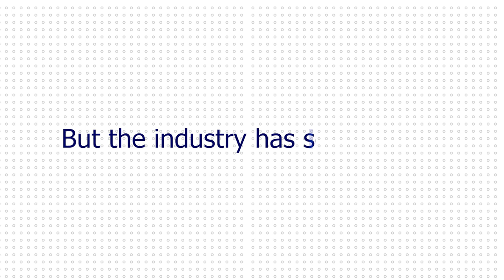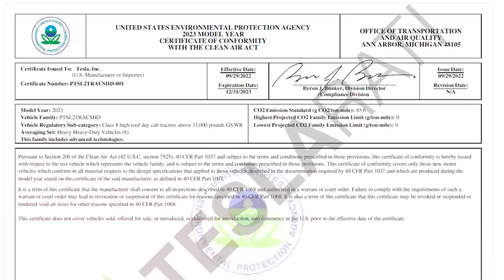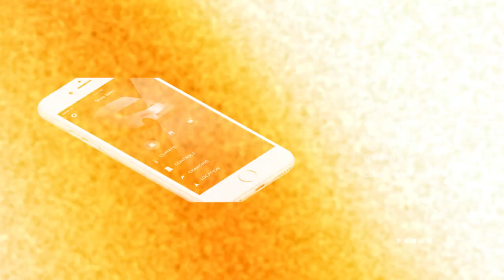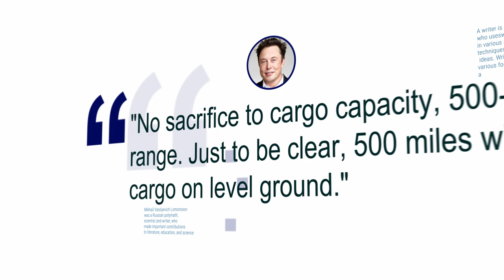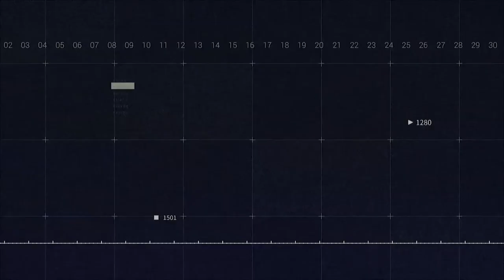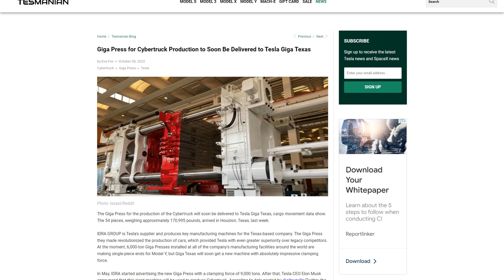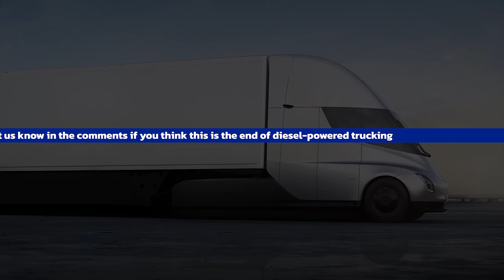Inside Tesla's NEW $7 Billion Semi Truck Factory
Tesla just released huge news on the Tesla Semi Truck! Elon Musk confirmed deliveries to the first customers and the factory is now ready to be scaled. This is huge Tesla news as it means they can move direct in the B2B and start to disrupt a $300 billion dollar trucking industry. Watch this video for all of the details about the Tesla Semi News, Tesla Truck Update & incredible new giga factory.